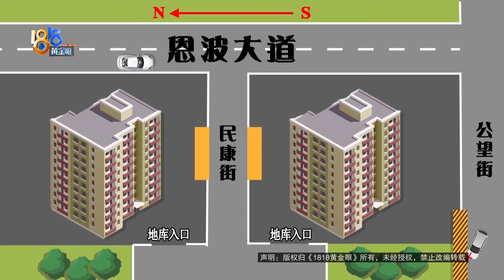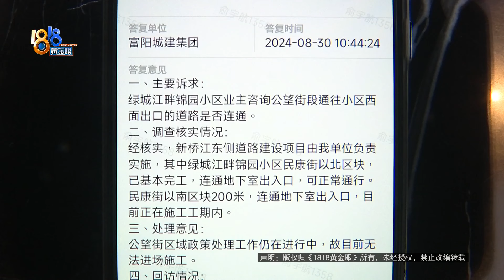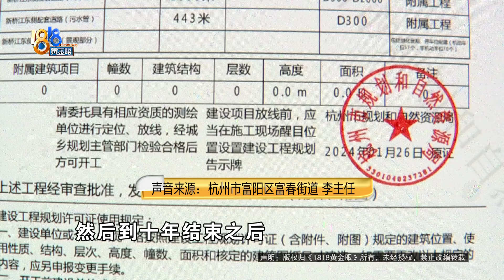【1818黄金眼】每次回家多绕一公里，原因是这两百米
杭州富阳有个绿城江畔锦园小区，几个月前交付，目前入住率不高。业主李先生说，小区外面有条八百多米的规划道路一直没建成，大概还有两百米的路段没施工，导致回家要多绕一公里的路，很不方便，他很担心之后的通行。